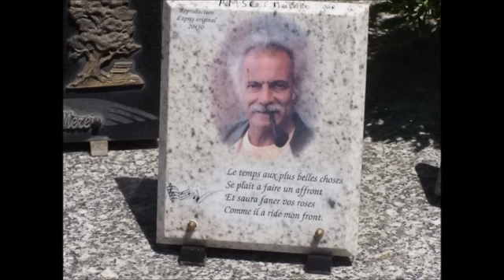FS - AL S